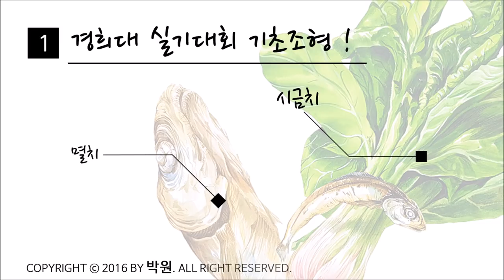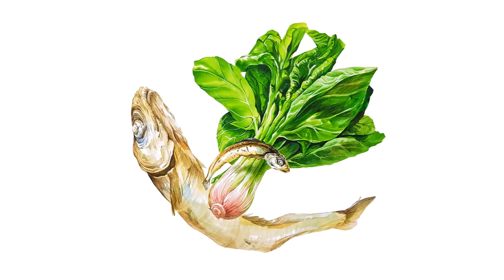요새 미대실기장에 멸치가 너무많다 ???? 경희대 기초소양 실기대회 주제부 그려보자!